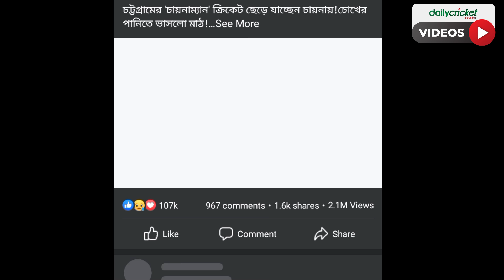দুই বিপিএল খেলেও বাংলার লেগ স্পিনার আফ্রিদি হারিয়ে যাচ্ছে; ভালো খেলেও বসে আছে! Leg spinner Afridi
লেগ স্পিনার হয়ে দো'ষ করে ফেলেছি; দুই বিপিএল খেলেও আফ্রিদি জানালো ক'ঠিন বাস্তবতার কথা!